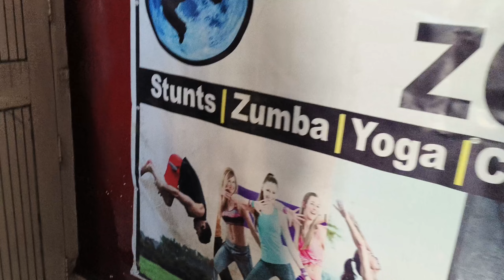छपरा में खुला योगा सेंटर।। Chhapra Yoga Centre।। Flexibility Zone Chhapra।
I Hope Aap Sab Ko Ye Video Achha Lga Hoga. Achha Lage To 1 Like Aur 1 Share Jarur kare।

Flexibility Zone Chhapra
Yoga centre chhapra
chhapra yoga centre vlog
yoga to prevent degenerative disc disease
yoga strap for spinal traction
bengali lecture of laxmikanth
yoga strap
how to use yoga strap
indian polity in bengali for wbcs
nepal online news
cpr vlog and short
creator ankush 04

Create By:- Cpr Vlog And Short. Creator Ankush ❤️🥰